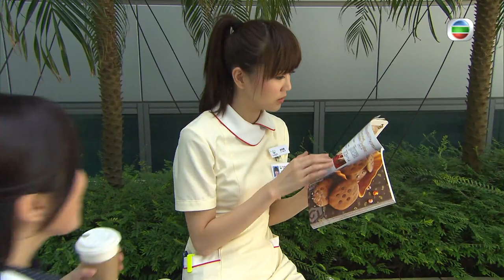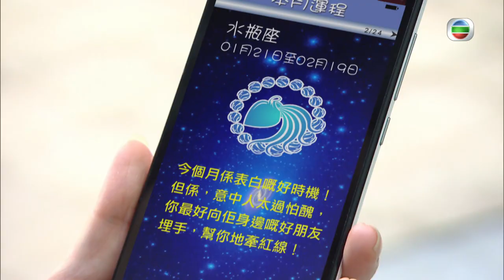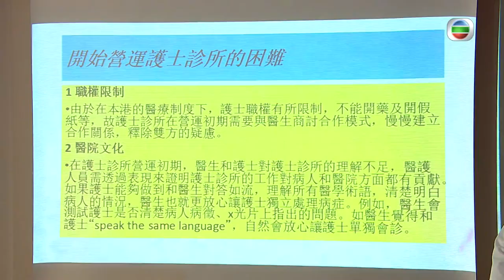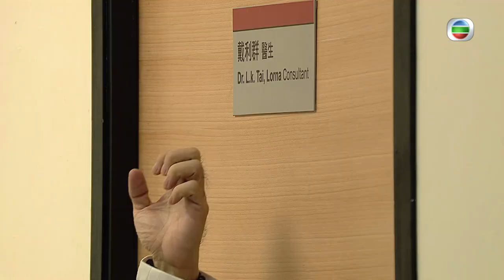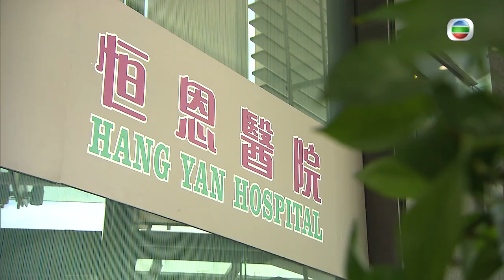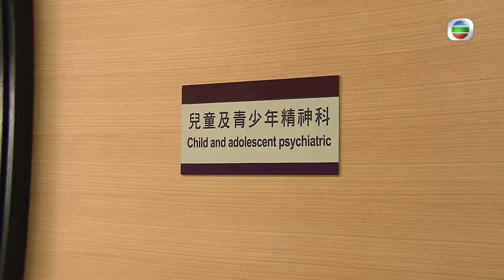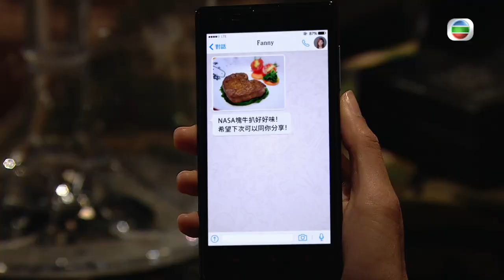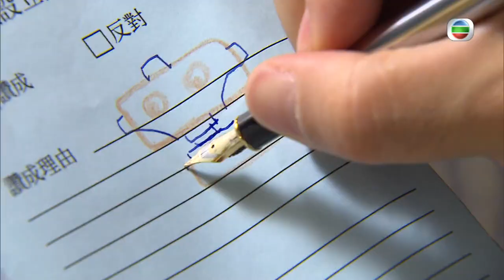[Eng Sub] TVB Medical Drama | Angel In-the-Making 實習天使 14/25 | Tony Hung | 2015